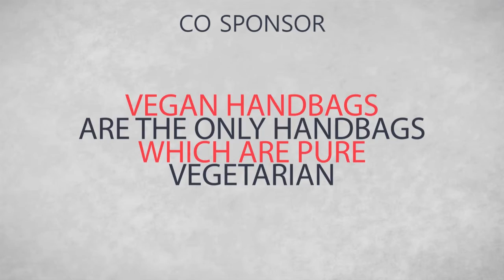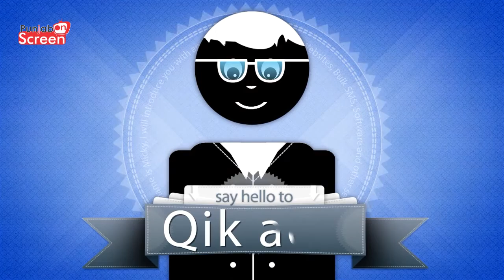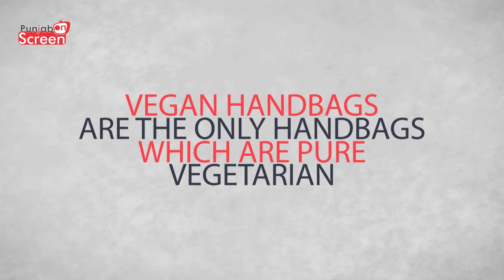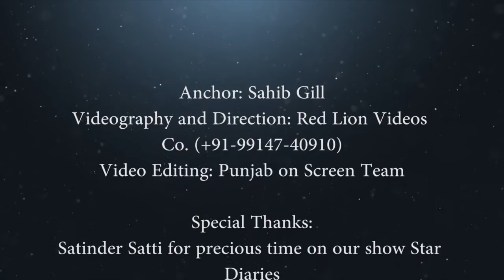Satinder Satti - Star Diaries - Punjabi TV Anchor - Interview - Addi Tappa Music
Satinder Satti - Star Diaries - Punjabi TV Anchor - Interview - Punjab on Screen

In this episode you will get to know about Punjab TV Anchor one and only Satinder Satti. Who has worked with number of Singers/Actors/Celebrities. She also has released a song Album with Speed Records Punjab. She has also worked as lead role in movie Myself Pendu with Preet Harpal. Satinder Satti has launched her brand Ne Regina for safety of health of Women with Vegan Handbags, which are pure vegetarian. Rest of the bags available in market are made of animals and she has taken initiative to go Vegan with title for her brand 'Save Wildlife - Go Vegan'
Satinder Satti started her carrier on TV show Lishkara by Doordarshan. And now she is handling most of Punjabi Industry show stages.

Credits:

Anchor: Sahib Gill
Video Editing: Punjab on Screen Team

Special Thanks:
Satinder Satti for precious time on our show Star Diaries

Make up Partner:
Femina Plus (Unisex Salon - 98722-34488)

Produced & Directed by: Gurpreet Singh (Qik ads)
Punjab on Screen
Addi Tappa Music